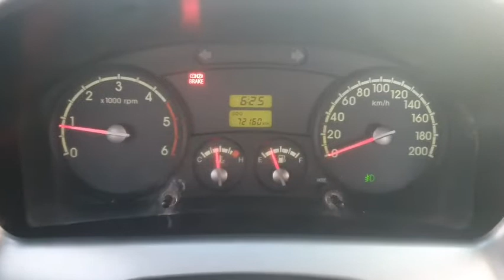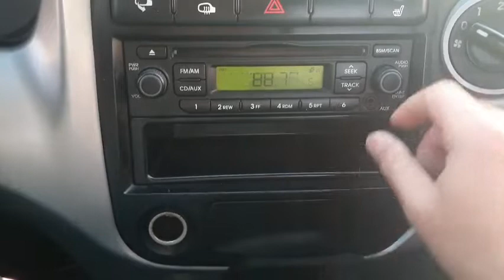2012 Kia Bongo3 (K2700) 1.2 ton CRDi King Cab 4*2(2WD)/679038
🔖2012 Kia Bongo3 (K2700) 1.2 ton CRDi King Cab 4*2(2WD)